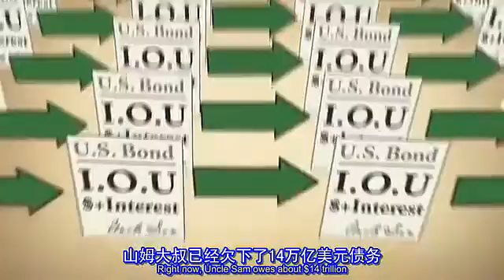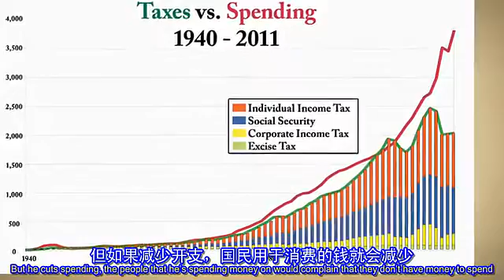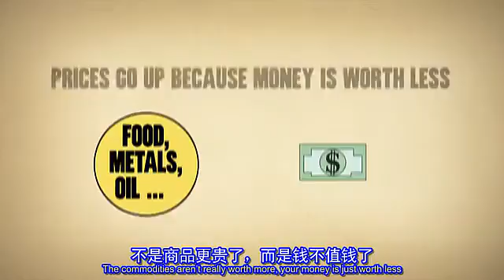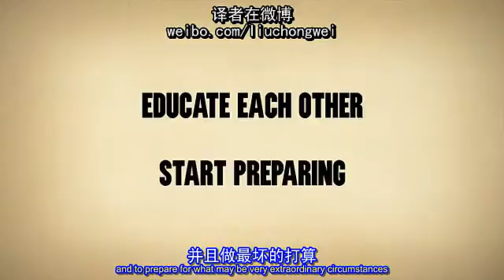How the US got into recession? From inflation to stagflation.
Stagflation, a portmanteau of stagnation and inflation, is a term used in economics to describe a situation where an inflation rate is high, the economic growth rate slows down, and unemployment remains steadily high. It raises a dilemma for economic policy since actions designed to lower inflation may exacerbate unemployment, and vice versa.